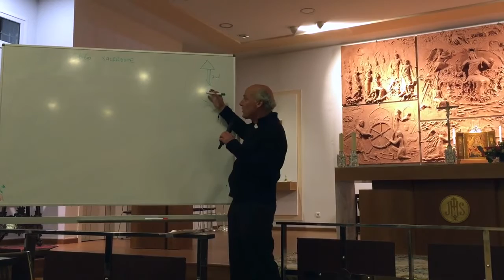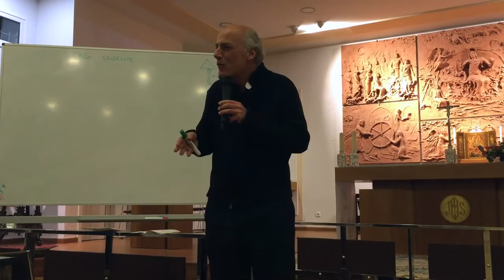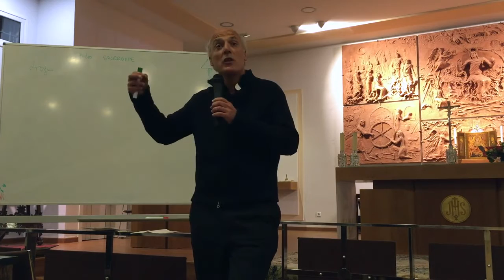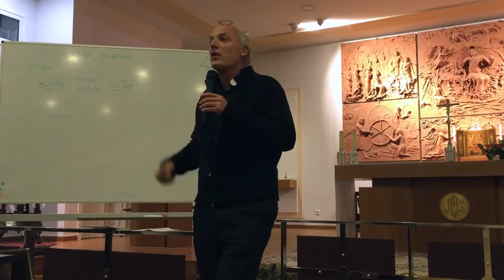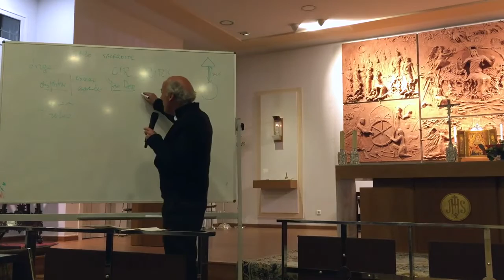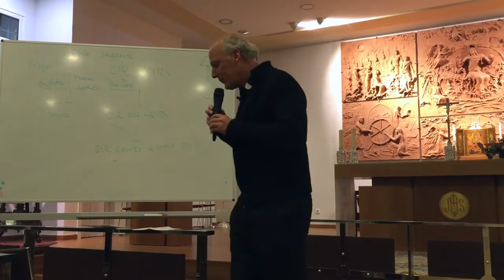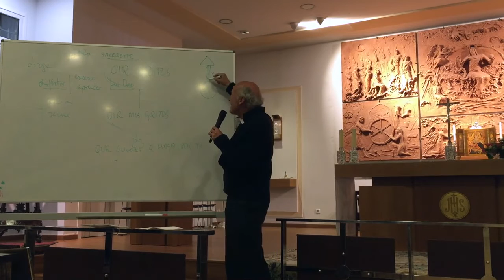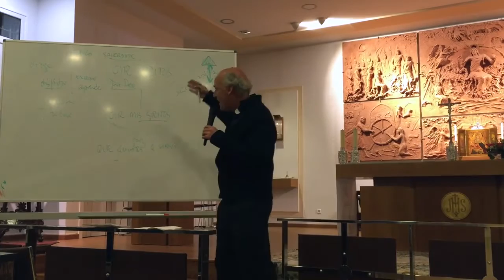Vivir en misericordia - 16/02/2016 - José Pedro Manglano